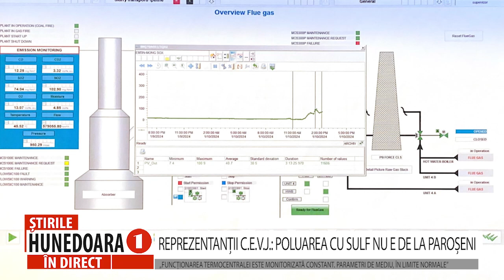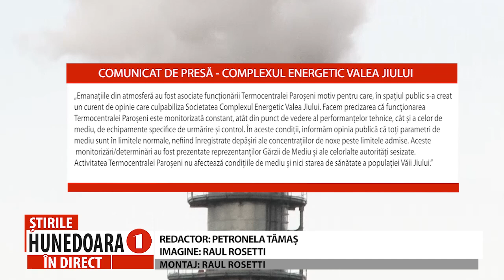REPREZENTANȚII C.E.V.J.: POLUAREA CU SULF NU E DE LA PAROȘENI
„FUNCȚIONAREA TERMOCENTRALEI ESTE MONITORIZATĂ CONSTANT. PARAMETRI DE MEDIU, ÎN LIMITE NORMALE”
           Reprezentanții Complexului Energetic Valea Jiului au transmis că poluarea cu sulf, ce a fost semnalată ieri, în municipiul Vulcan, nu provine de la Termocentrala Paroșeni. Aceștia au precizat că, citez: funcționarea Termocentralei Paroșeni este monitorizată constant atât din punctul de vedere al performanțelor tehnice cât și a celor de mediu, de echipamente specifice de urmărire și control, prin urmare nu au fost înregistrate depășiri ale concentrațiilor de noxe”.